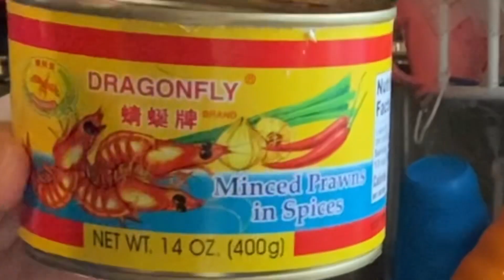Build bunny ears cookie house/Nấu nồi bún riêu thơm ngon đậm đà cho ngày lạnh cuối tuần quá xá đã 🤩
Gia đình nhỏ KIM NGUYEN-CUỘC SỐNG Ở MỸ xin gởi lời chào kính trọng và yêu thương đến toàn thể ông bà, chú bác, cô dì và anh chị em. Xin chúc tất cả mọi người ở mọi miền đất nước thật nhiều sức khỏe, luôn bình an và mãi hạnh phúc. Một ngày Chủ Nhật trôi qua thật nhanh và đầy Phước hạnh. Hôm nay em nấu nồi bún riêu nhìn hấp dẫn lắm ☺️. Xin mời cả nhà thưởng thức cùng gia đình nhỏ ạ. Nếu mọi người xem và thích xin hãy bấm LIKE & SHARE cho những ai chưa biết đến cùng trải nghiệm nhé. Xin chân thành cảm ơn mọi người và chúc mọi người xem video vui vẻ ❤️e